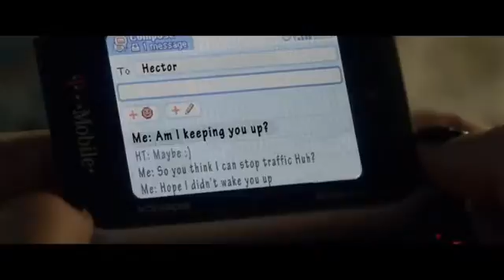Insidious Chapter 3(2015)